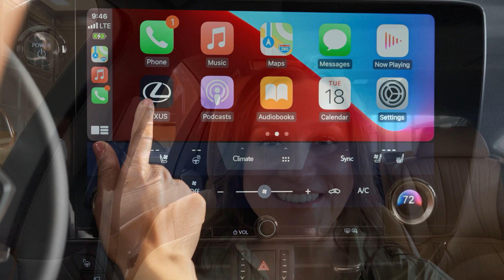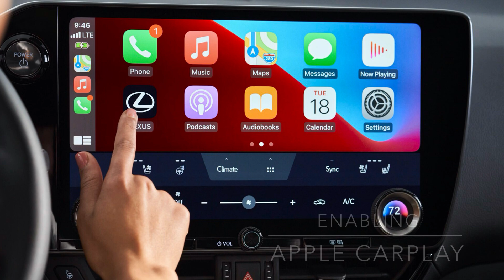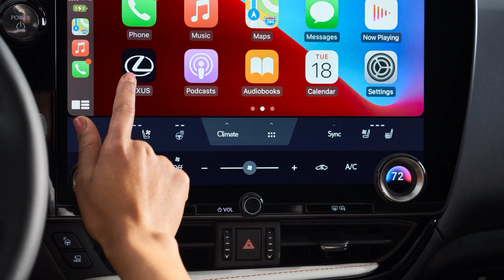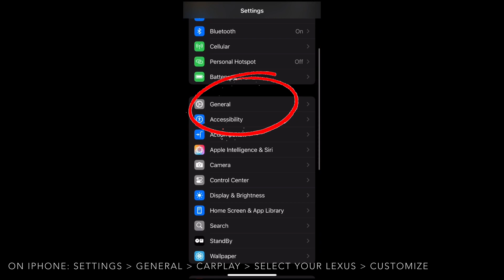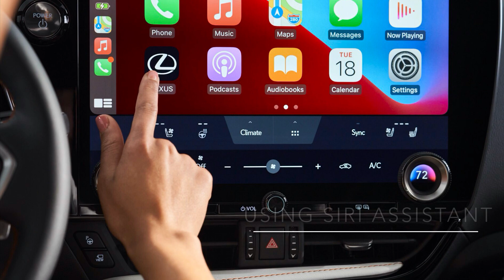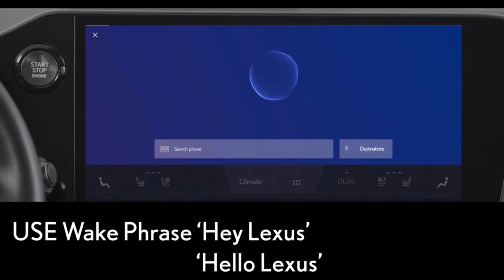Lexus Interface Apple CarPlay Tutorial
Join our Technology Specialist, Brandie Back as she walks through the Lexus Interface Apple CarPlay features!